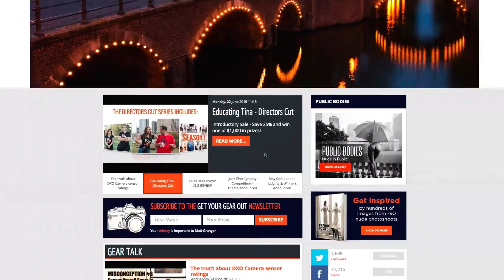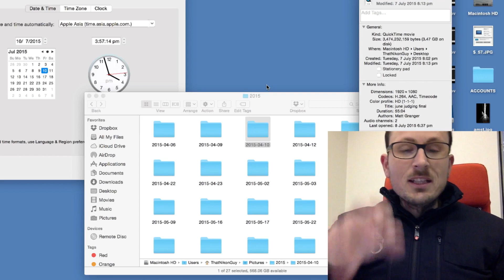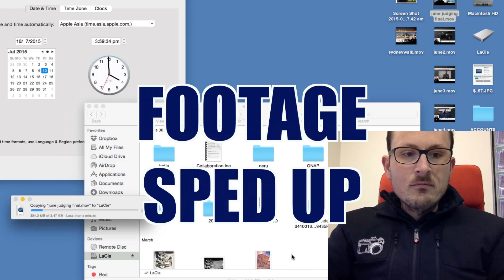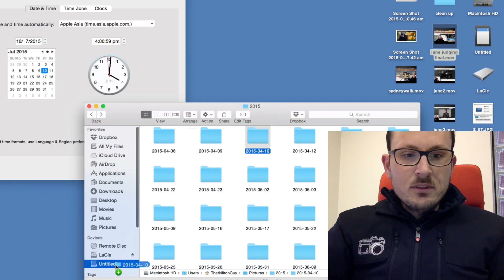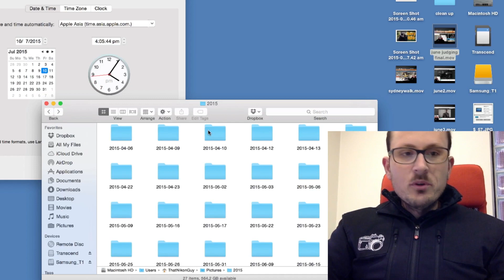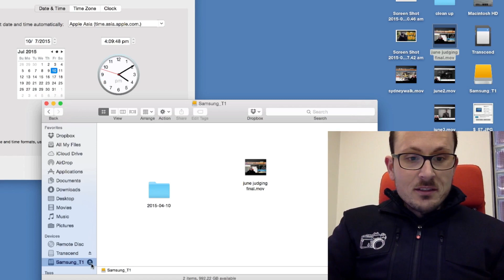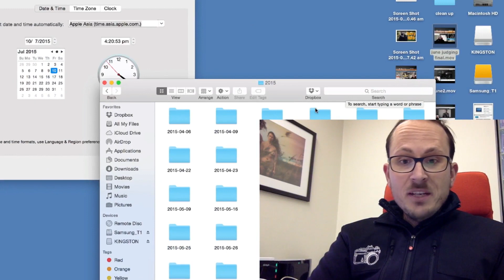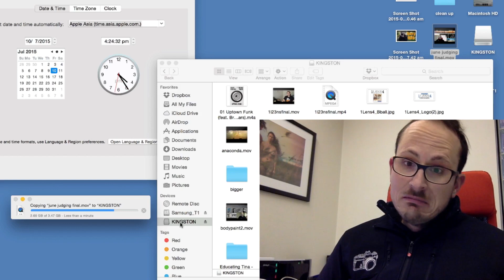SSD vs HDD vs T1 - Fastest and most stable mobile storage test